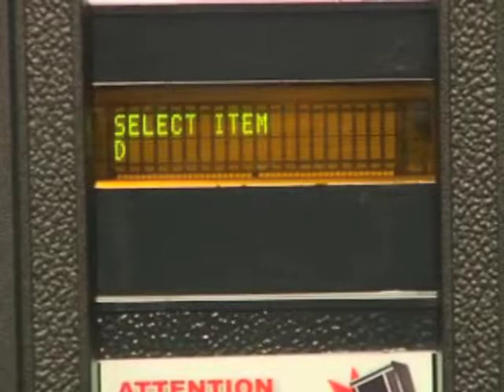#29 Tester une selection / Test a selection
PTIsolutions inc.

We do not own the soundtrack.
Soundtrack : Kong - Bonobo